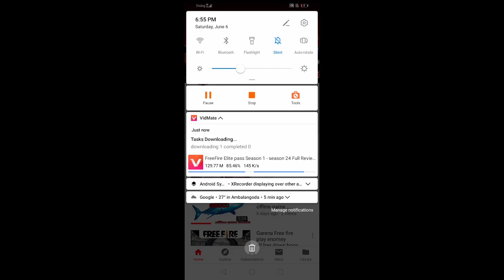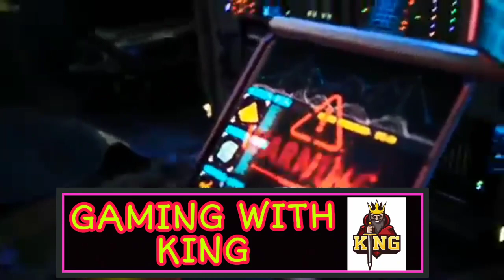සීසන් 1 ඉදන් ඔක්කොම එලයිට් ටික අනිවා බලන්න,DIALOG CARD එකකුත් ඇති ඒකත් බලගන්න.ALL ELITE PASSES.